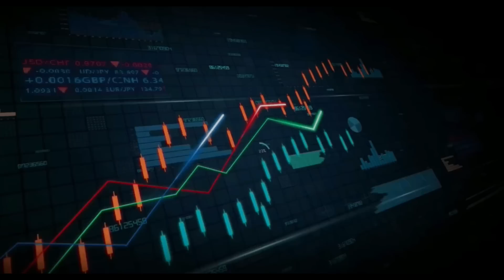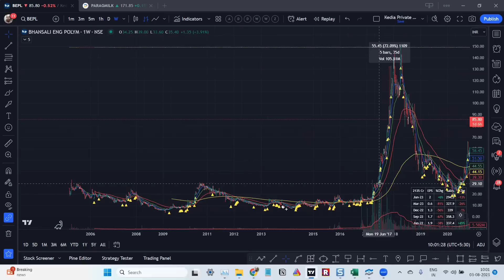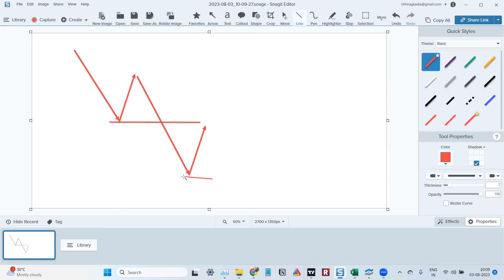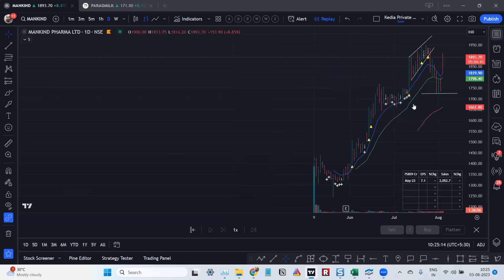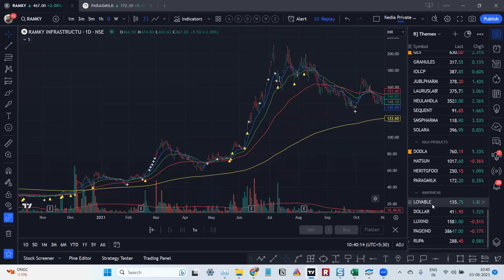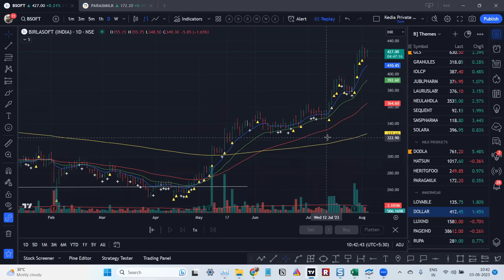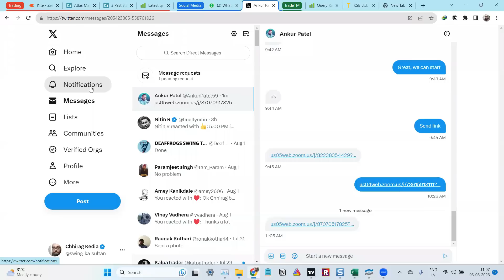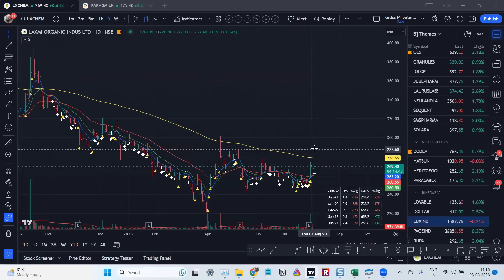Unleashing the Wisdom of a Master Stock Trader | CHHIRAG KEDIA | ANKUR PATEL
2.  Enter org: GQHDN